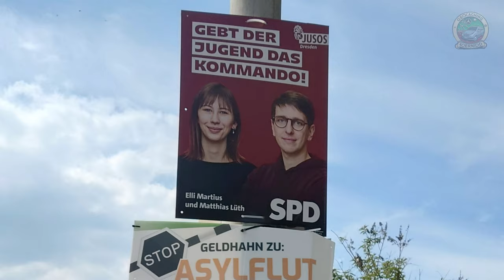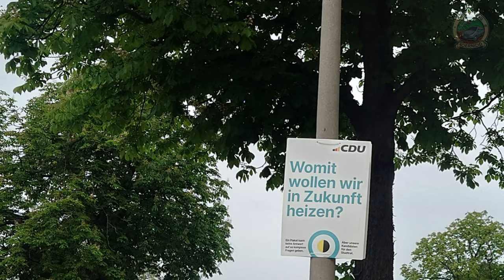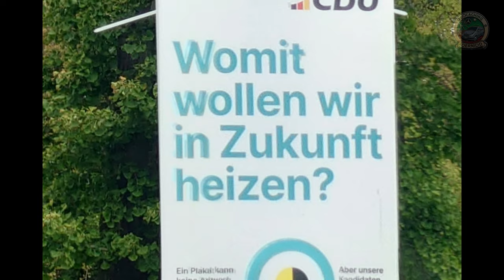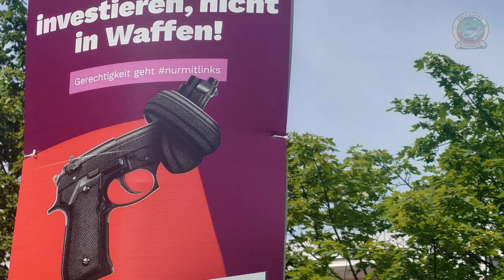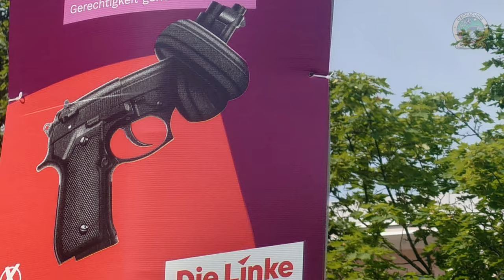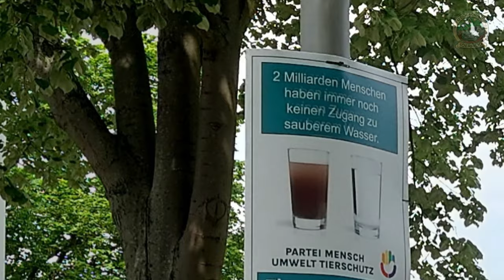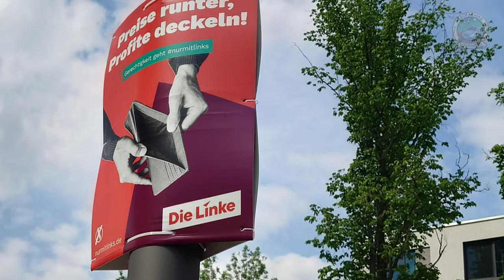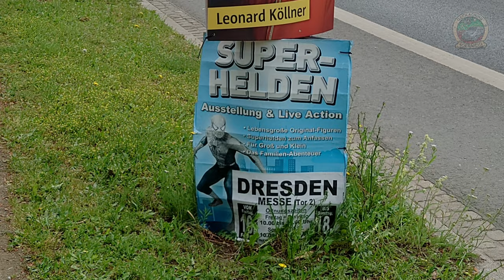Wahlplakate in Dresden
Geocaching KoerniDD
kleiner Beitrag zu den Wahlen

KoerniDD 2024